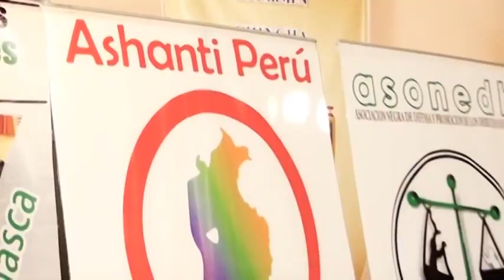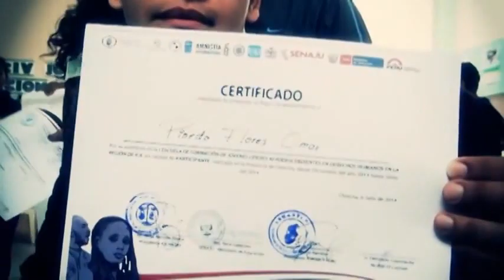Clausura - II Escuela de Formación de Jóvenes Lideres Afrodescendientes en Chincha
Con éxito fue clausurada la "Escuela de Formación de Jóvenes Líderes Afrodescendientes en Derechos Humanos" organizada por Ashanti Perú la cual busca contribuir al mejoramiento de las capacidades de la población afroperuana de las comunidades de Chincha, Pisco, Ica, Nasca y Acarí, el ejercicio de los derechos ciudadanos, la participación democrática e inclusiva a través de la capacitación y promoción de liderazgos de los y las jóvenes que contribuyan al desarrollo social, económico y político con identidad.